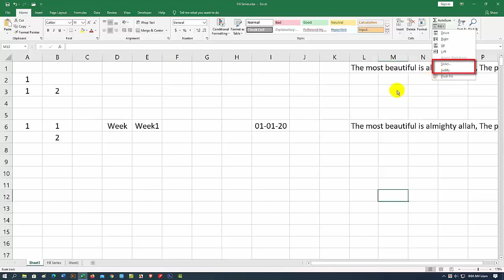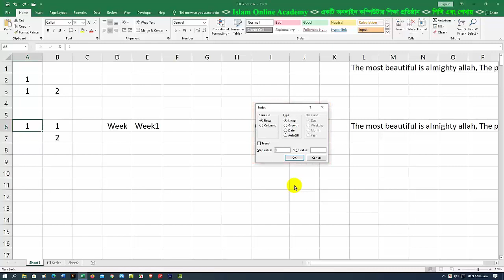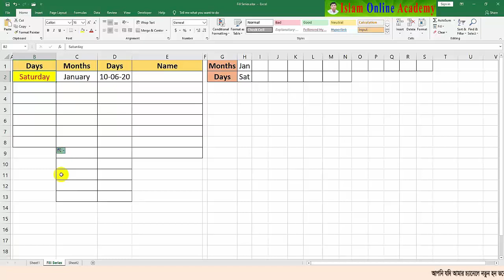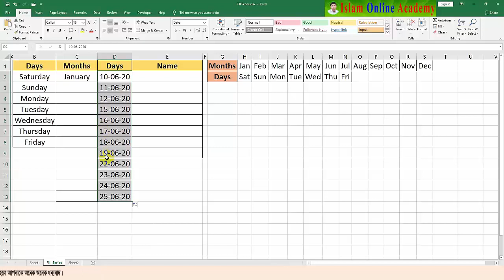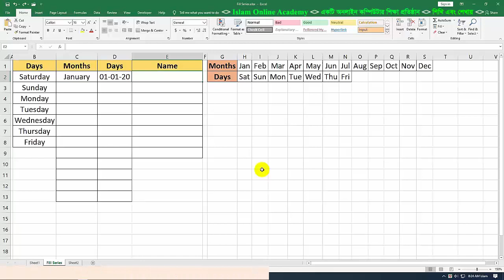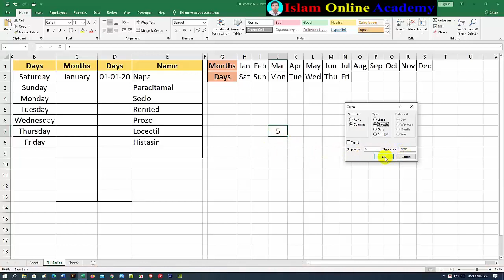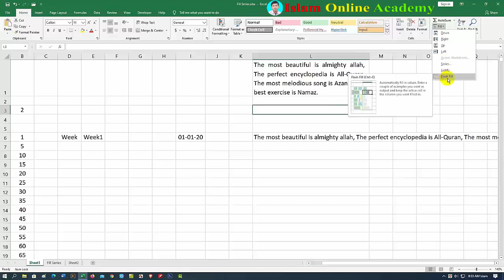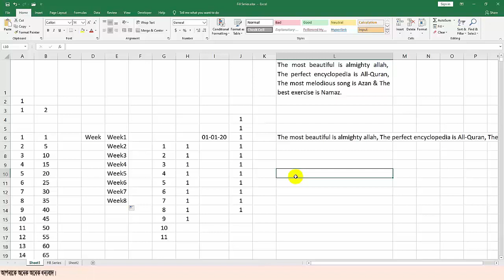Fill Series and Justify Options in Excel । MS Excel Bangla Tutorial